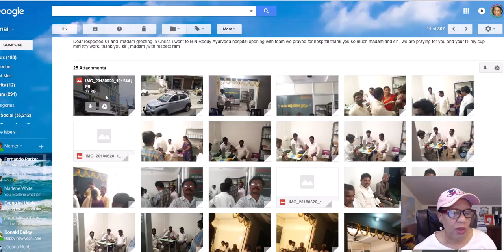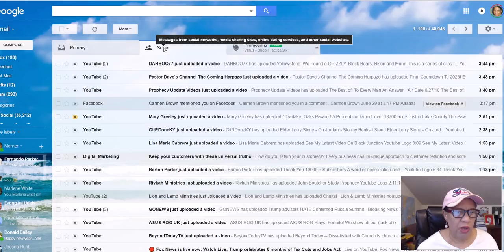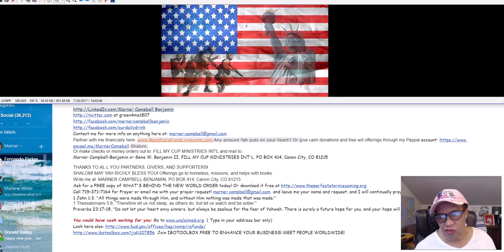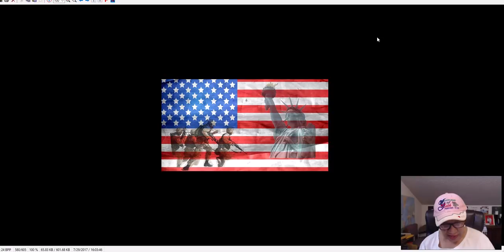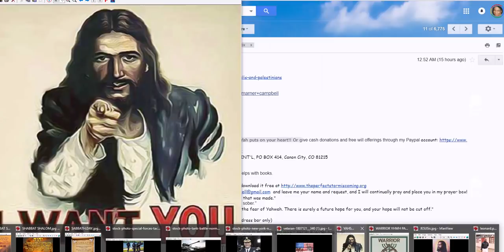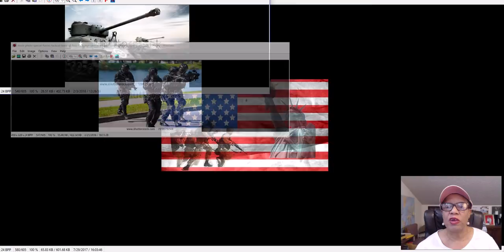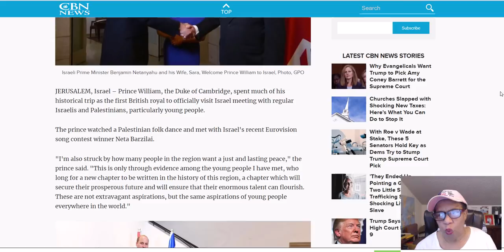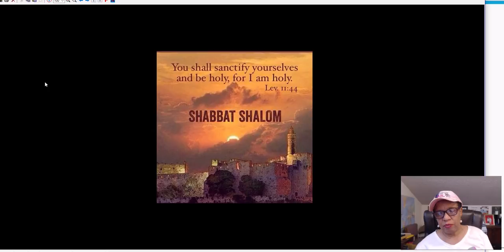ARMAGEDDON On THE WAY--NO PEACE! Missions, News!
SHABBAT SHALOM---HAVE A JOYOUS & DELIGHTFUL SABBATH!

Britain's Prince William a Hit with Israelis and Palestinians
NEWS, VIDEOS, AND UPDATES:
June 29 2018 | Messianic World Update, Lion and Lamb Ministries
Central Bankers Begin To Panic, Is The US Leaving The WTO - Episode 1604a X22Report
Black Pilled
My dream and vision two nights ago, Prophetess& Bride of Christ
Ignited Life Now! Prophetic Worldview "July-The Eye of The Storm!" 6 29 18, Benjamin Faircloth

Any amount Yah puts on your heart!! Or give cash donations and free will offerings through my Paypal account Shalom.

1 John 1:3, "All things were made through Him, and without Him nothing was made that was made."
1 Thessalonians 5:6, "Therefore let us not sleep, as others do, but let us watch and be sober."